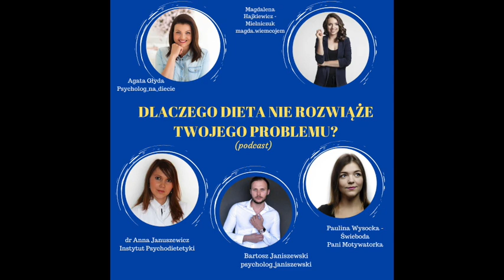Dlaczego dieta to zły pomysł? gość Magda Hajkiewicz, Anna Januszewicz,Agata Głyda, Pani Motywatorka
Czy bycie na restrykcyjnej diecie ma jakikolwiek sens? Czy wprowadzanie nakazów oraz zakazów spowoduje, że na dłuższą metę osiągniesz swój wymarzony efekt? Na te pytania odpowiem nie tylko ja ale moi goście specjalni: